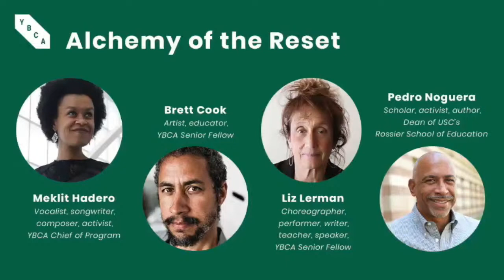Alchemy of the Reset with Pedro Noguera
It's time to reset, transform and shape new systems and ways of being. How can we steward these changes? And who are some inspiring folks dreaming us forward?

Join YBCA Senior Fellows Brett Cook and Liz Lerman on Wednesday, June 24 at 12pm PT for Alchemy of the Reset, a dialogue series featuring YBCA’s own Meklit Hadero in conversation with Pedro Noguera, Dean of Rossier School of Education at USC.